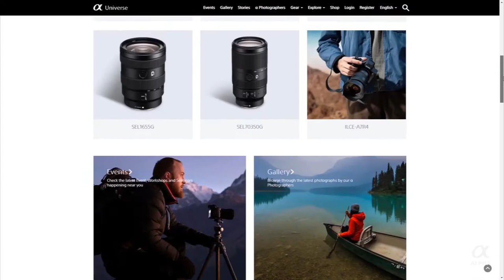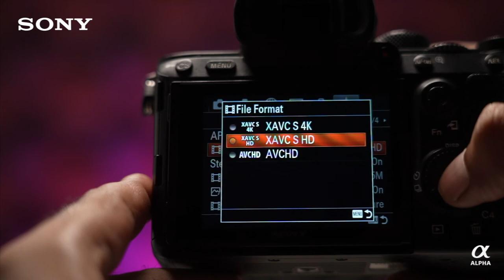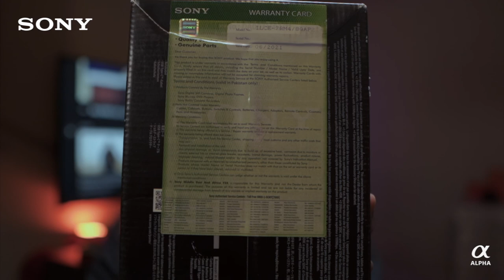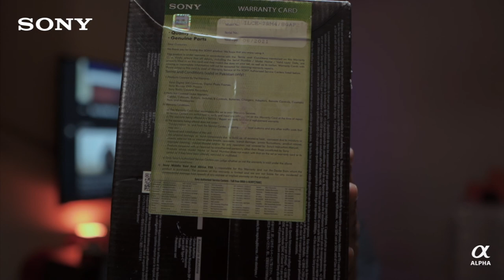Cinematic Couple Portraits with Different Lenses by Tariq AK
Sony Alpha Ambassador Tariq Ayaz will highlight how basic lenses can give a cinematic feel when shooting wedding. He will walk you through which lenses he used and explain why he used this specific lens.